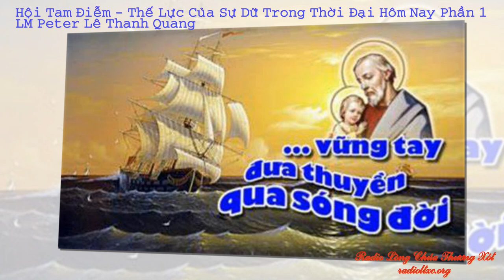Hội Tam Điểm - Thế Lực Của Sự Dữ Trong Thời Đại Hôm Nay Phần 1 - LM Peter Lê Thanh Quang